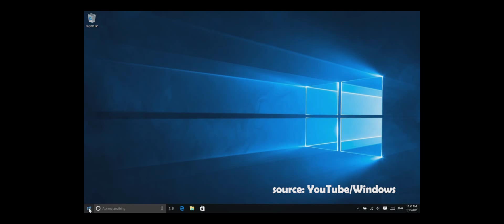GO - Features of Windows 10 - By: Md. Faisal Mahmud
Videos, images and sounds have been taken from YouTube and Google Images.

Have a nice day with your Win10!